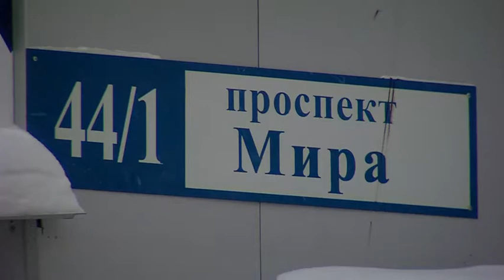Пресс конференция главы